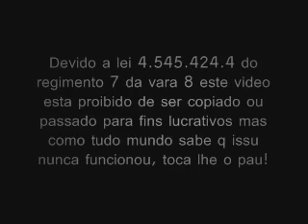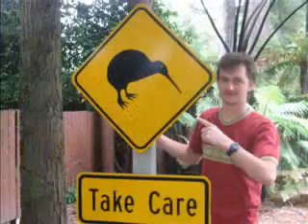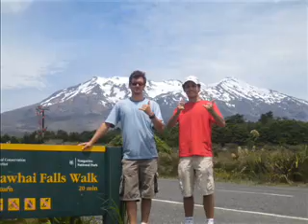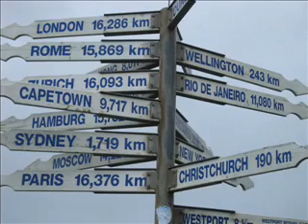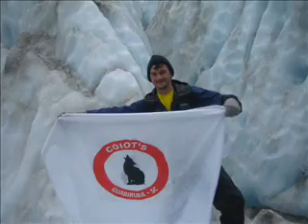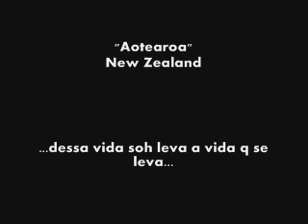NZ Coyot's Trip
Lembranças que ficarão para sempre.